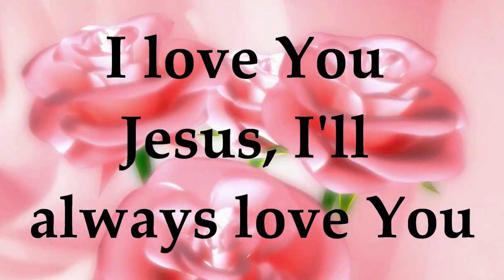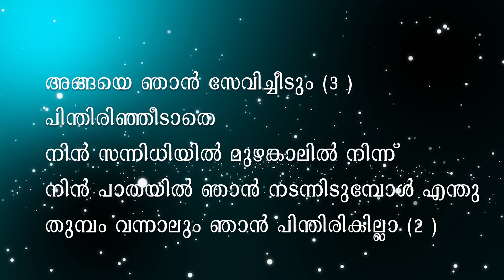❤️HAPPY CHILDRENS DAY👫| Nov 14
A Special Exclusive Program For Kids

ശിശുക്കളെ എന്റെ അടുക്കൽ വരുവാൻ വിടുവിൻ അവരെ തടുക്കരുത്, എന്നരുളിച്ചെയ്ത കർത്താവാണ് കുഞ്ഞുങ്ങളെ ഏറെ സ്നേഹിക്കുന്നത്. ആ സ്‌നേഹവാനായവനെ, ഇന്നേ ദിനം സ്നേഹിക്കുവാൻ എല്ലാവർക്കും കഴിയട്ടെ

Follow us on :
Facebook / whats app / instagram / Telegram

Brethren Live Ministry |" we live,alive in christ"

Related Channel : CHERUTHARAKAM(FOR KIDS)